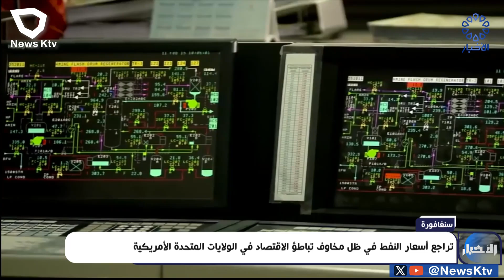تراجع اسعار النفط في ظل مخاوف تباطؤ الاقتصاد في الولايات المتحدة الأمريكية